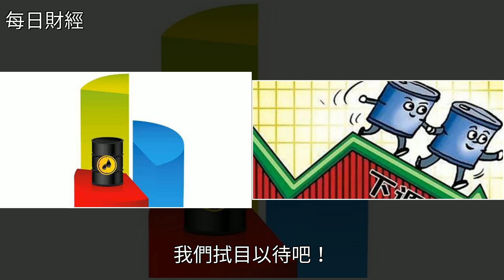油價下跌力度又加大了，“八元時代”被終結？車主：美滋滋！，[每日財經]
油價下跌力度又加大了，“八元時代”被終結？車主：美滋滋！ [每日財經]油價,石油,能源,財經油價下跌力度又加大了，“八元時代”被終結？車主：美滋滋！ [每日財經]油價 石油 能源 財經